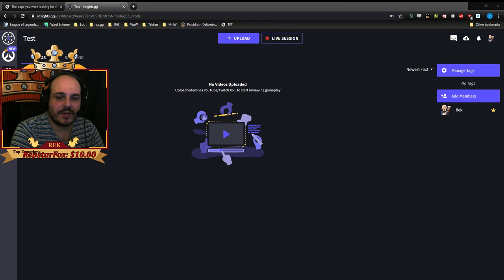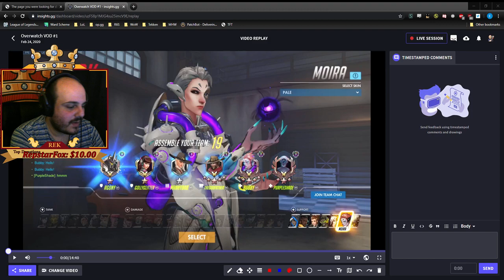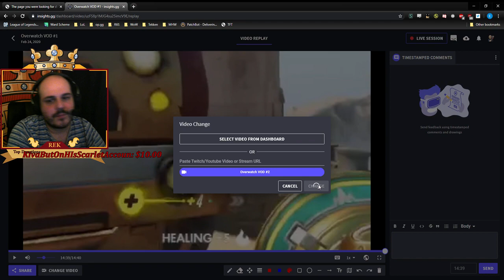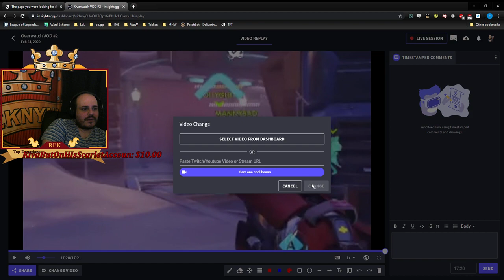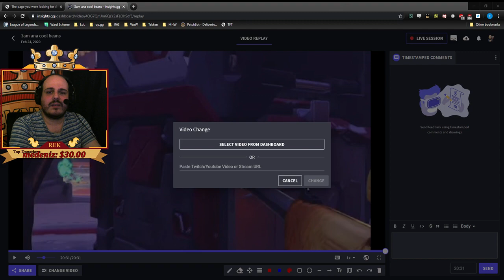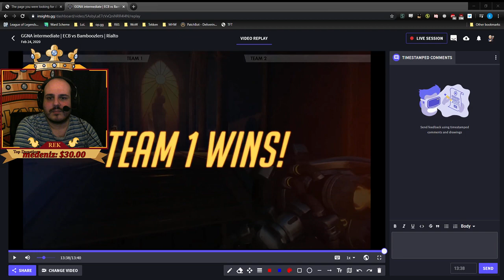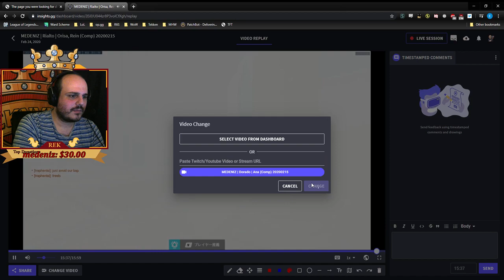Rek's Overwatch VoD Reviews! #178 - Feat. Tank, Support.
Apologies for stopping early, was not feeling well at all.

Today's Review:
Player: Bubby (Starts at 11:15)
Rank: Gold
Heroes: Lucio, Mercy
Maps: Havana, Volskaya Industries.

Player: ScarletRaven (Starts at 46:25)
Rank: Master
Heroes: Ana
Maps: Volskaya Industries.

Player: Hudson (Starts at 1:09:10)
Rank: Platinum
Heroes: Reinhardt
Maps: Rialto.

Player: Medeniz (Starts at 1:25:50)
Rank: Gold
Heroes: Orisa, Reinhardt, Ana
Maps: Rialto, Dorado.